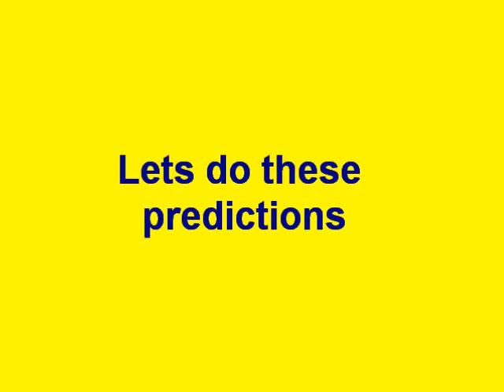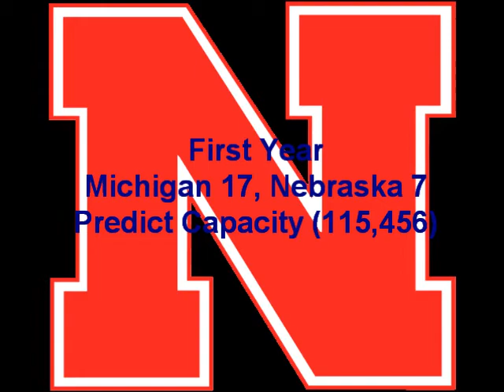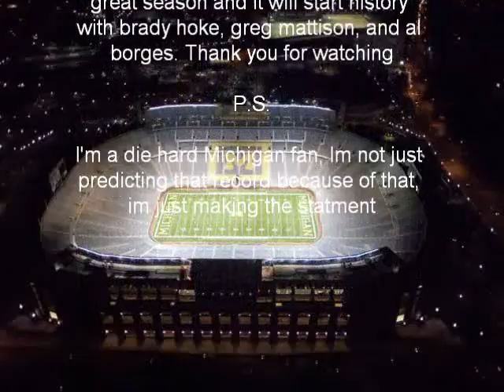Michigan Football 2011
Michigan Football 2011 Schedule